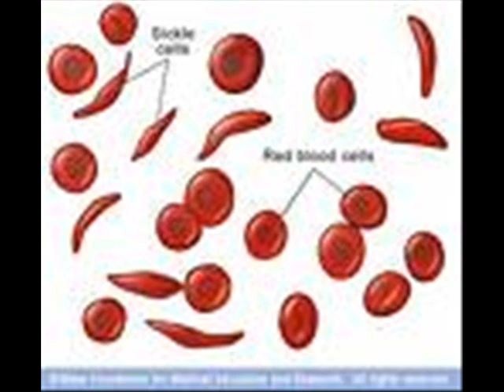Sickle Cell Anemia: Does It Prove Evolution?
Desperate to prove Darwinism, evolutionists are using tragic diseases as examples of their baseless theory.